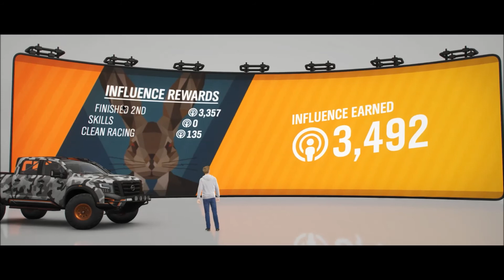Forza Horizon 4, #17, Cotswolds Road Rally Trail, 1080p, 60fps